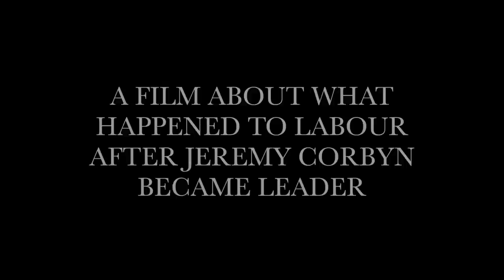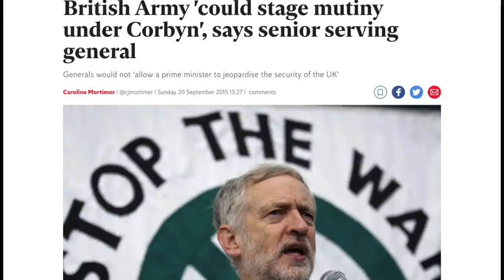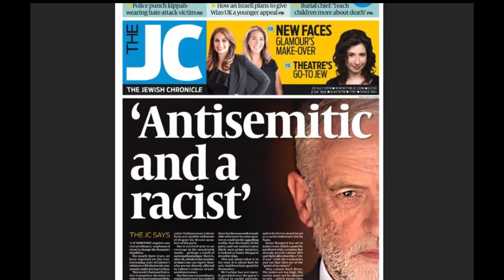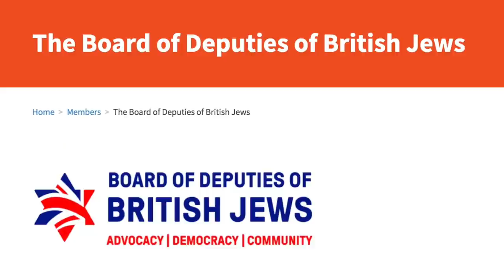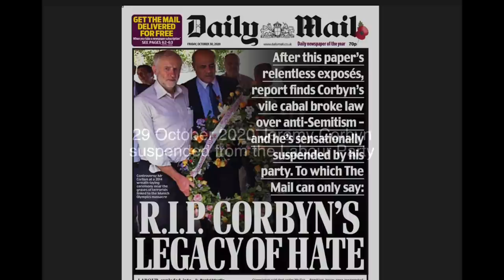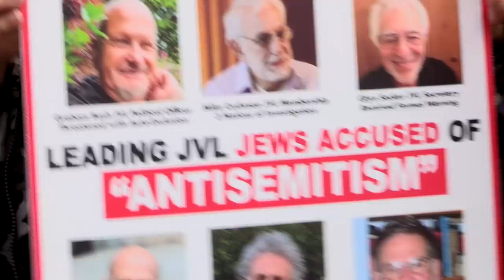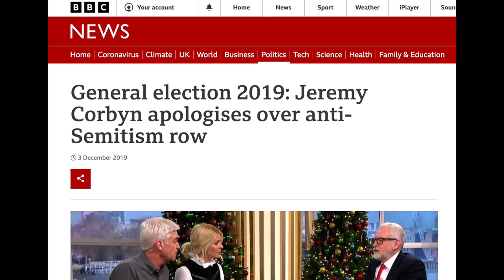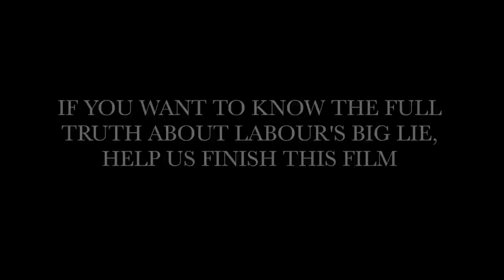LABOUR - THE BIG LIE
This is a pilot to raise money to complete a documentary film about extraordinary events inside the Labour Party. The working title of the film is “Labour: The Big Lie” and it sets out to discover the truth about what happened after the election of Jeremy Corbyn as leader. We’ve already filmed many important interviews and footage but need funds to complete the film. When the film is finished it will be launched in independent cinemas across Britain and then made freely available on YouTube.
Narrated by Alexei Sayle.

Sent from my iPad